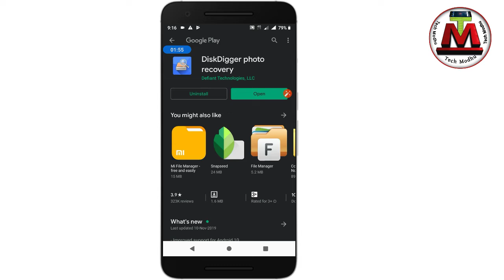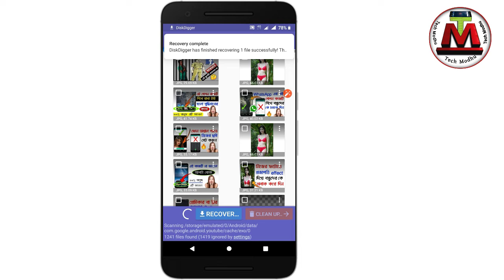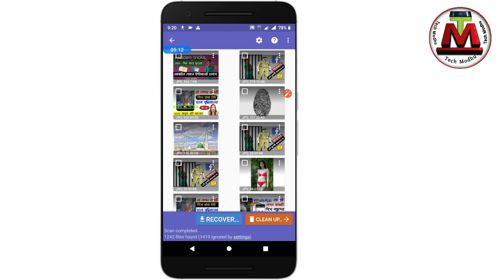ডিলিট হয়ে যাওয়া ফটো ভিডিও সব কিছু আবার ফিরে পাবেন । recovery delete photo and video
ডিলিট হয়ে যাওয়া ফটো ভিডিও সব কিছু আবার ফিরে পাবেন । recovery delete photo and video useful Android tricks

How to get recovery delete photo video and files useful Android tricks Bangla tutorials Tech Modhu YouTube channels